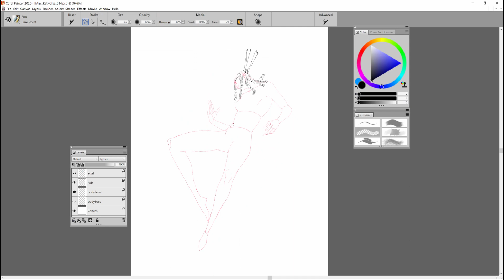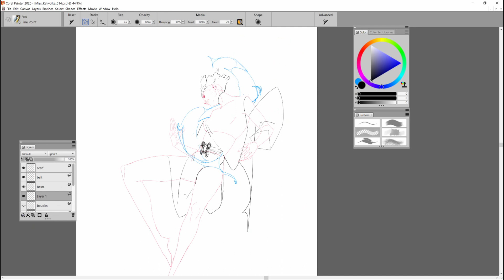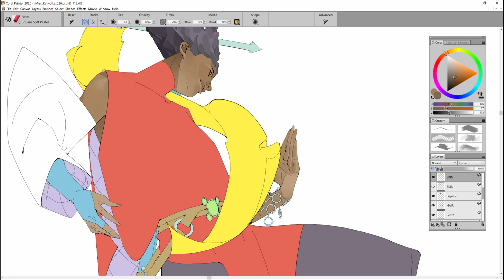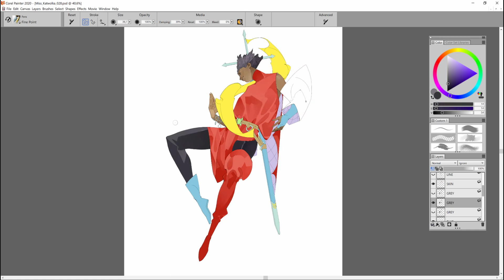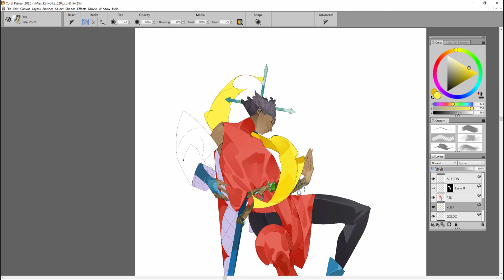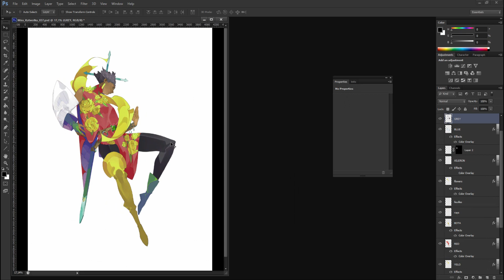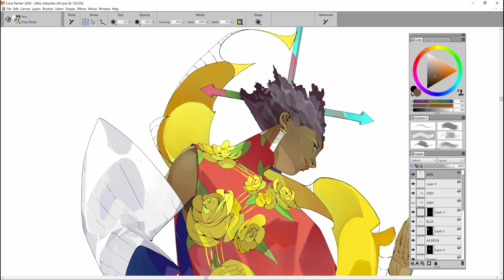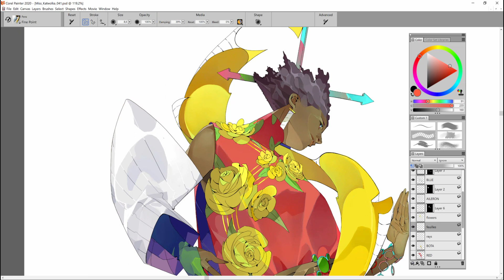Character Design Process | Katwolka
It's been a while, hope you're fine ! The process evolved a bit.
Music = Dimension "Visions"